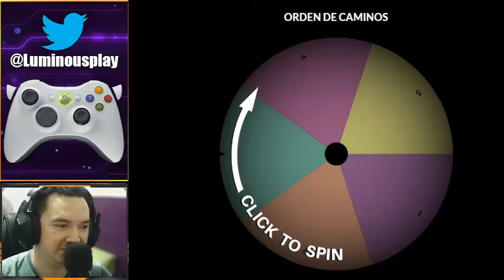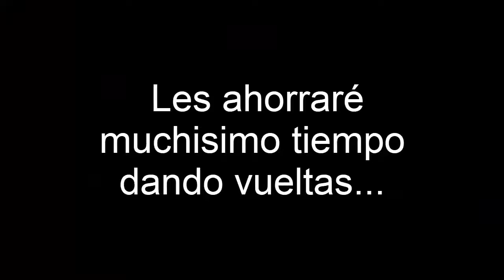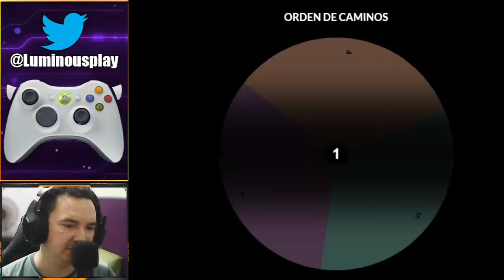[645] Super Metroid YFASTER 2FURIOUS #1 - Este laberinto es un crimen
Saludos iluminados muchachos, comenzamos una nueva y potencialmente breve aventura en Super Metroid YFASTER 2FURIOUS! un mod de super metroid donde el objetivo es explorar muy rapidamente y vencer a los jefes para terminar el juego dentro de un tiempo limite, acompañenme a ver si podremos lograrlo!